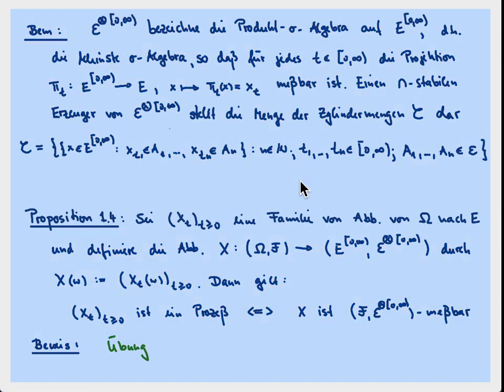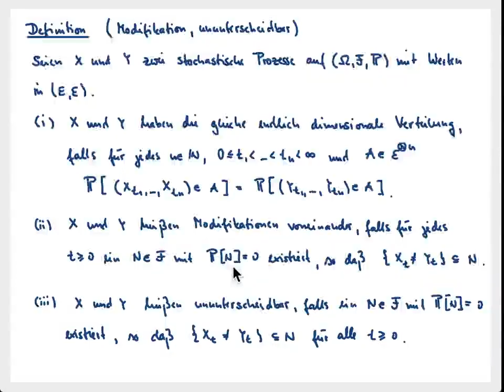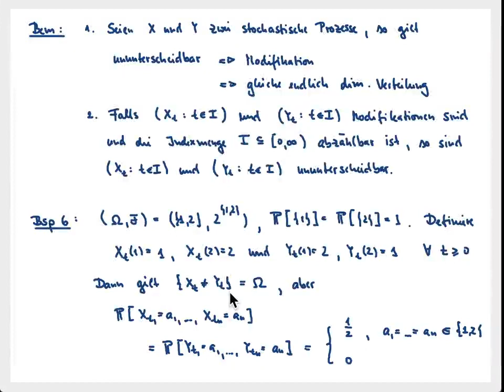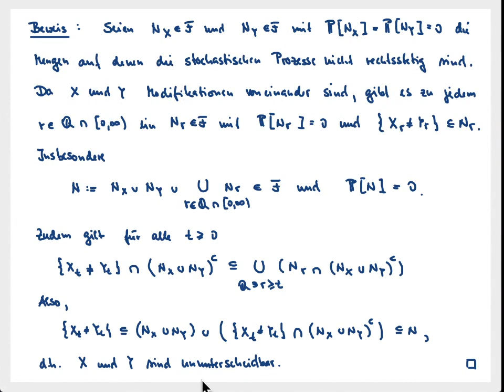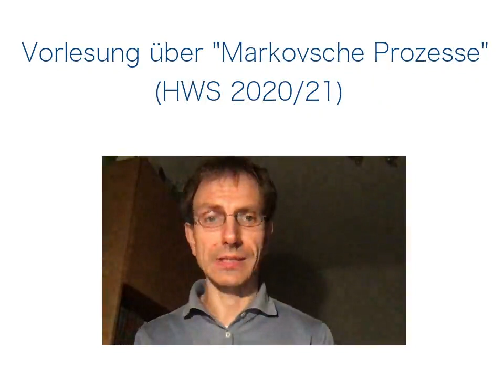Markovsche Prozesse VL 1: Grundlagen (Teil 1)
Inhalt der VL: Filtrationen, rechtsstetige Filtrationen und deren Eigenschaften, stochastische Prozesse, Modifikation und Ununterscheidbarkeit